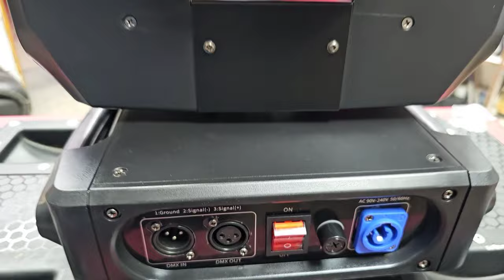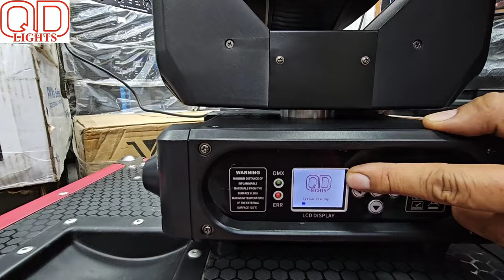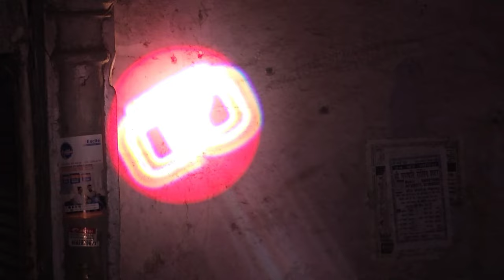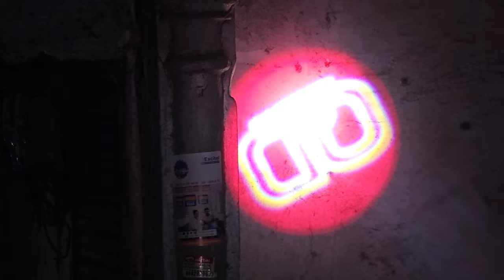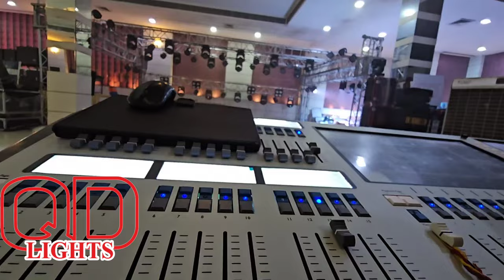Qd Light BEAM platinum Sharpy light जो दूर तक दिखाई दे New Year के offers जानने के लिए 98680 17760🙏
🙏🙏केवल only  Whatsapp करे 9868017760 केवल Whatsapp 🙏🙏

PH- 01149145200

बात करने का  समय सुबह 12 से  शाम 8 बजे  तक केवल
रविवार को छुट्टी होती हैं
Right time to talk morning 12 am to 8 pm evening

🙏🙏 Sunday is closed  🙏🙏

Mintu Electronics
Shop no 1690/ 12 sunder bhawan Bhagirathi palace market Delhi 110006
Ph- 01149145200